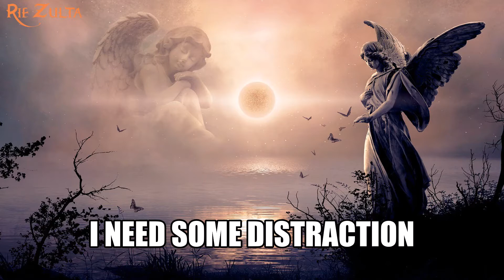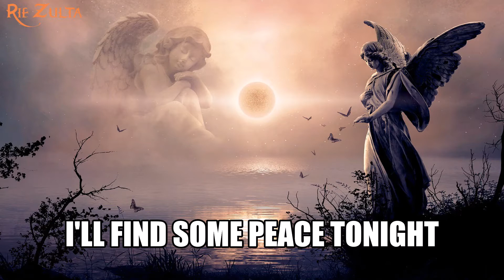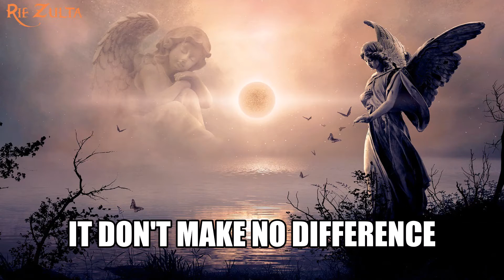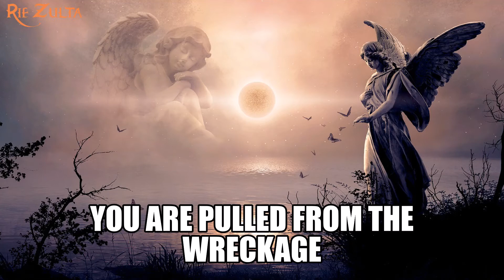ANGEL | CLEMENTINE DUO COVER